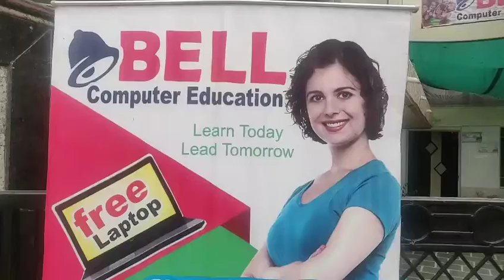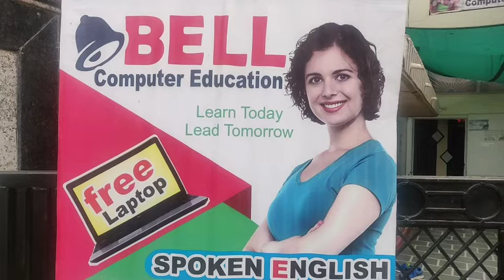Bell computer education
All Computer & spoken english course